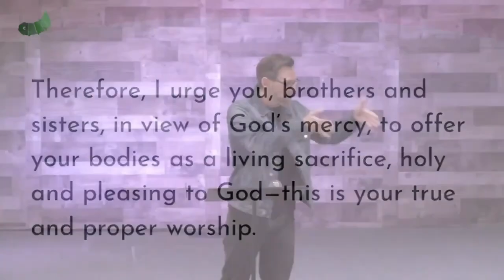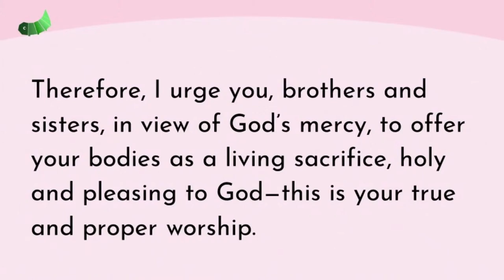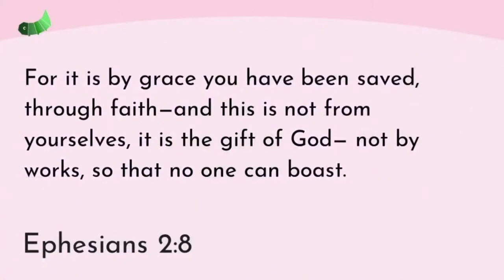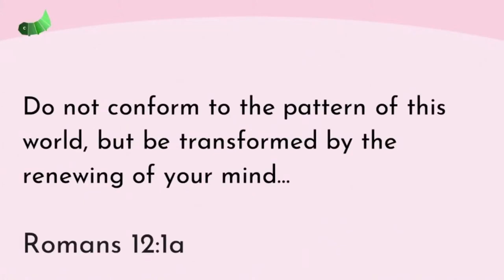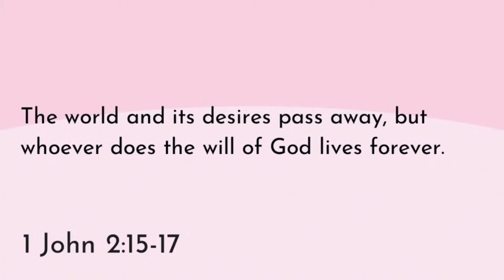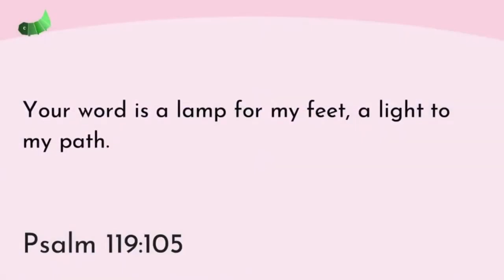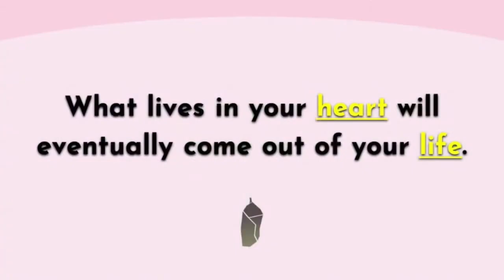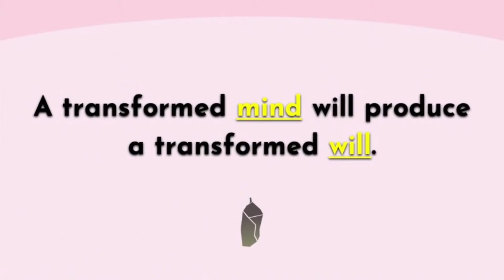Finding God's Will: Be the Butterfly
Will you allow God to transform your life? You have to let Him transform your mind first.

“…if anyone is in Christ, he is a new creation. The old has passed away; behold, the new has come. 2 Corinthians 5:17 (ESV)

Therefore, I urge you, brothers and sisters, in view of God’s mercy, to offer your bodies as a living sacrifice, holy and pleasing to God—this is your true and proper worship.  Do not conform to the pattern of this world, but be transformed by the renewing of your mind. Then you will be able to test and approve what God’s will is—his good, pleasing and perfect will. Romans 12:1-2

1. Presenting Our _______________

…in view of God’s mercy, to offer your bodies as a living sacrifice, holy and pleasing to God—this is your true and proper worship. Romans 12:1

I do not understand what I do. For what I want to do I do not do, but what I hate I do. Romans 7:15

For it is by grace you have been saved, through faith—and this is not from yourselves, it is the gift of God— not by works, so that no one can boast. Ephesians 2:8

2. Renewing Our ______________

Do not conform to the pattern of this world, but be transformed by the renewing of your mind… Romans 12:2a

Do not love the world or anything in the world. If anyone loves the world, love for the Father is not in them.  For everything in the world—the lust of the flesh, the lust of the eyes, and the pride of life—comes not from the Father but from the world. The world and its desires pass away, but whoever does the will of God lives forever. 1 John 2:15-17

The life you have is a ____________________ of the thoughts you think.
I have hidden your word in my heart, that I might not sin against you. Psalm 119:11

Your word is a lamp for my feet, a light to my path. Psalm 119:105

So then faith comes by hearing, and hearing by the word of God. Romans 10:17

What’s in your _____________affects what’s in your ___________.

3.     _____________________ & _______________ God’s Will

What lives in in your ______________ will eventually come out of your ___________.

As water reflects the face, so one’s life reflects the heart.
Proverbs 27:19

A transformed ____________will produce a transformed _________.